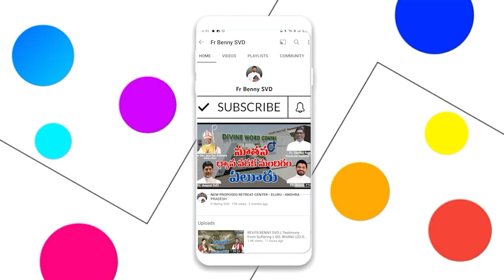SANDHYARADHANA || SISTER.BHANU || 17-05-2022